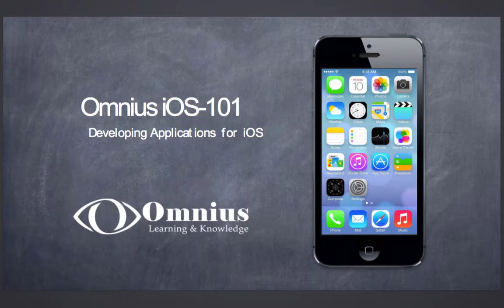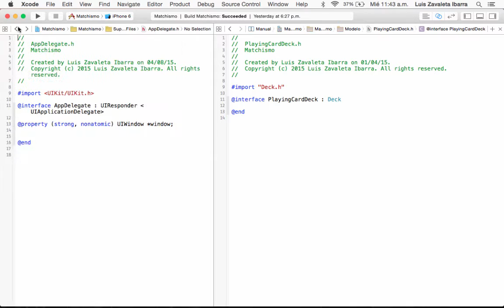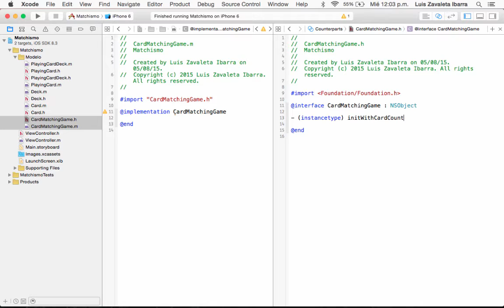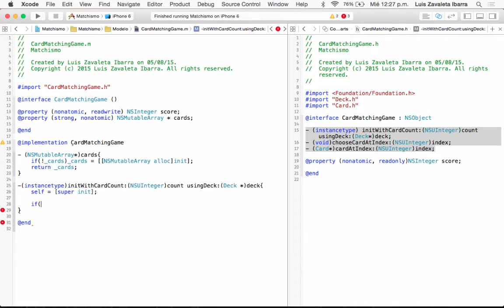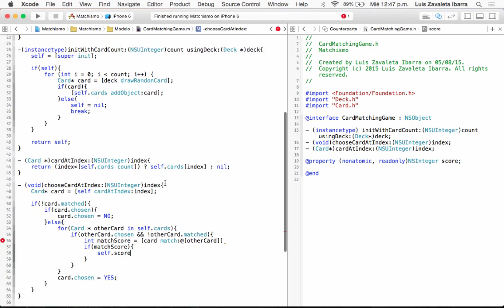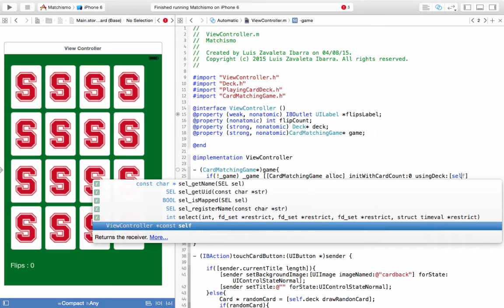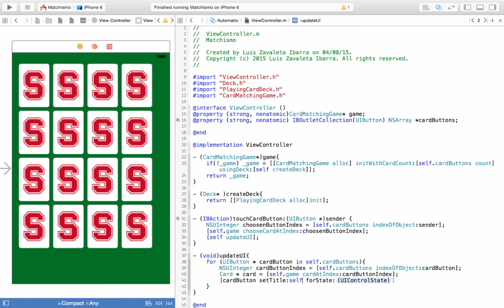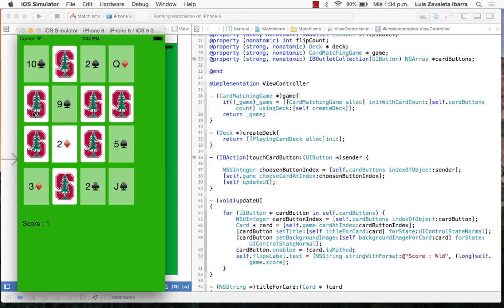3. Objective-C Language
3.1. Sintaxis
3.2. Estructuras
3.3. Implementación